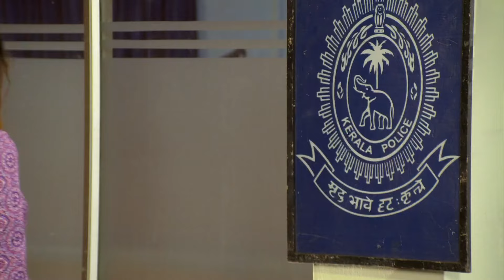Swathi Nakshathram Chothi - Full Ep - 290 - Swathi, Vaidehi, Neel - Zee Keralam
Show Name : Swathi Nakshathram Chothi
Producer/Star Cast : M. C. Arun, Vandana Krishnan, Shobha Mohan, Sreejith Vijay
Episode No : 290

Swathi Nakshatram Chothi is a Malayalam drama television series starring Vandana Krishnan Sreejith Vijay Shobha Mohan and others. The story revolves around the girl Swathi who is criticised everyday for her large physical appearance. Swathi is married to an aspiring actor Neel Mahesh who is in love with his girlfriend Veda. Neel dislikes his new wife and makes no attempt to hide it. Will Swathi be able to balance her life amidst the difficulties around?